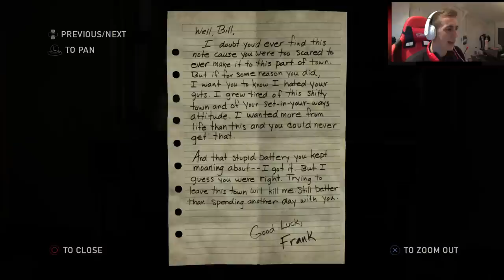SIMON PLAYS THE LAST OF US! #11